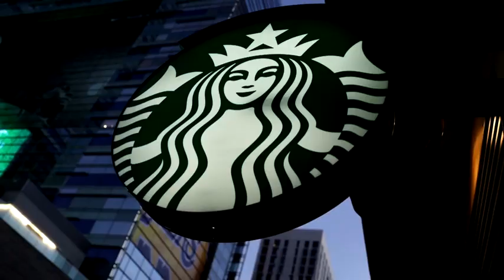Beyond Meat triples sales but earnings disappoint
Beyond Meat said on Thursday that fourth-quarter sales tripled, but shares fell 7% in after-hours trading as the company missed earnings expectations and announced that its Executive Chairman will resign. Lisa Bernhard has more.